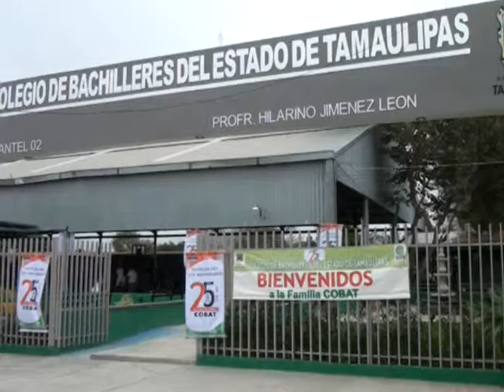Deserción escolar, Matamoros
Estadísticas señalan que 2 de cada 10 estudiantes no culminan su educación media superior, siendo la situación económica uno de los factores principales para la deserción escolar.